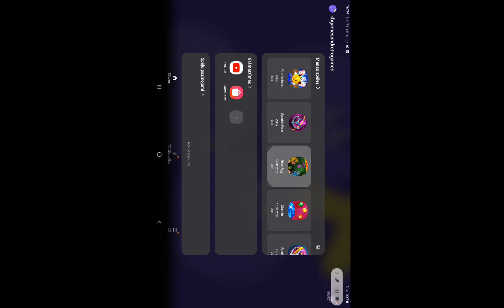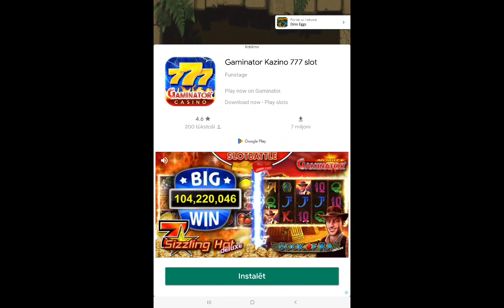Dynomite Deluxe for Android - Survived in 4th place - Im defeated again.